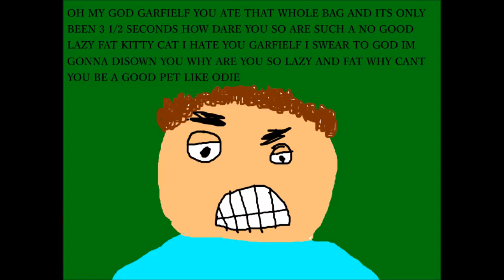Garfielf watches a movie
My first Garfielf video.  Hope you enjoyed.

In case you didn't know, the movie was the first original garfielf video, simply titled "Garfielf".